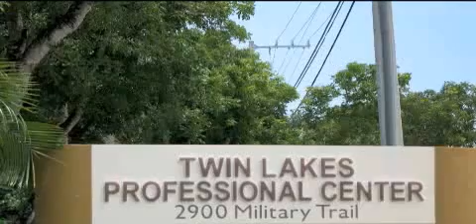Dr. Pohl DDS -- Office Tour